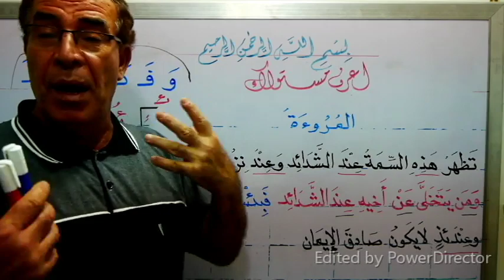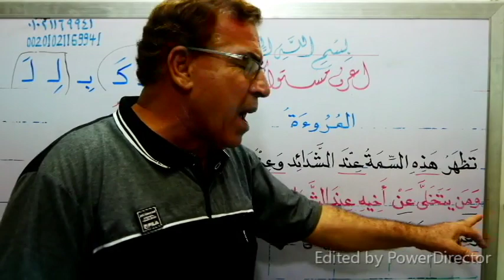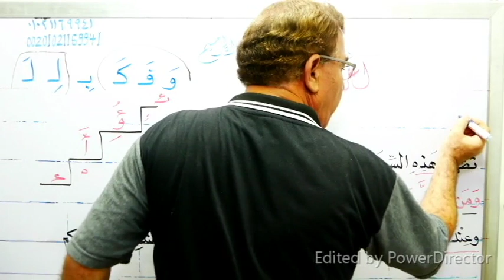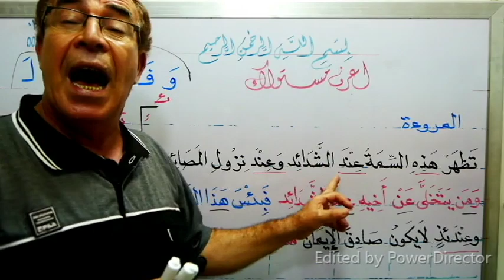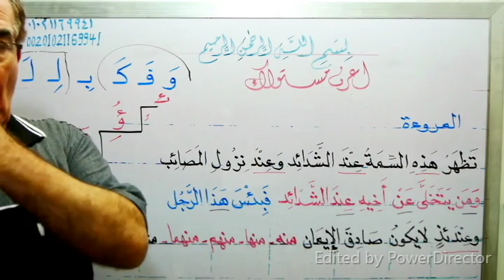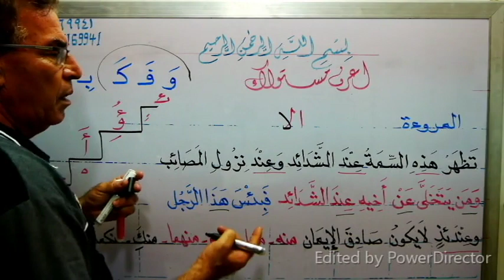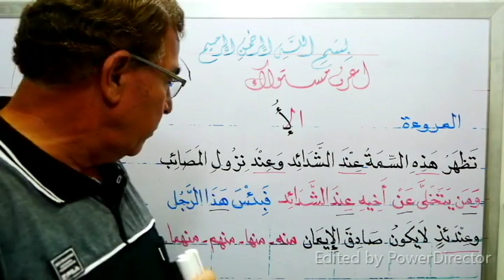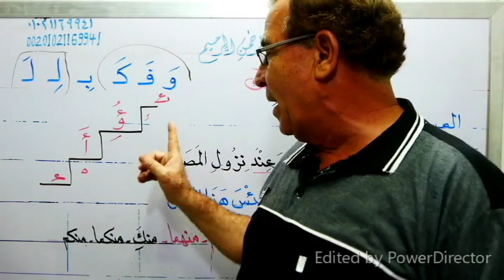اعرف مستواك ج 33 تعلم الإملاء مع الكلمات القرآنية مع سورة من سور القرآن الكريم وأيضا كلمات عادية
بارك الله فيك وجزاك الله عنا خير الجزاء ... لو صعب عليك شيئا من السهل أن نتواصل على الواتس أو الهاتف ورقمى للمقيمين خارج مصر هو ... شكرا جزيلا وبارك الله فيك ... من فضلك إذا أعجبك الفيديو فلا تنسانا بالدعاء والاشتراك فى القناة وتفعيل زرالجرس 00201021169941    أما داخل مصر هو 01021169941 رابط  الواتس
وأنا تحت أمر الجميع